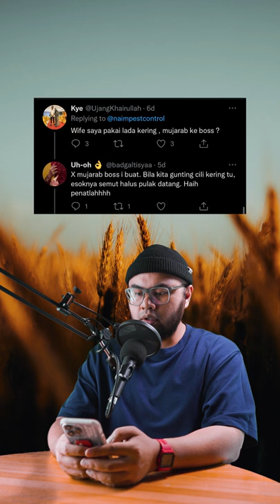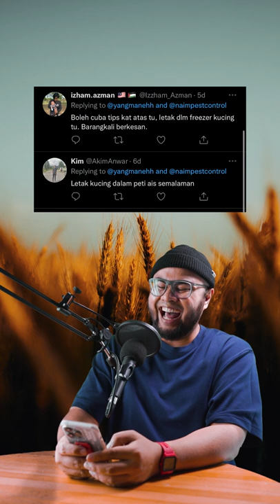Kutu bertelur dalam beras (tips)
Barang buat content

2. SE Electronics V7 microphone
3. Audiointerface: MAONOCASTER AU-AM100 All-In-One Podcast
5. Microphone Stand with Mic Holder